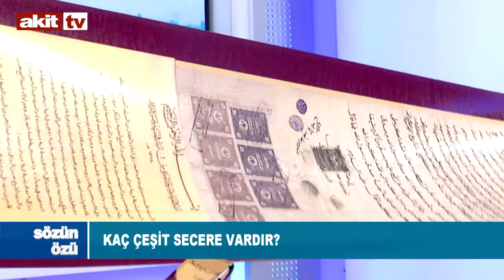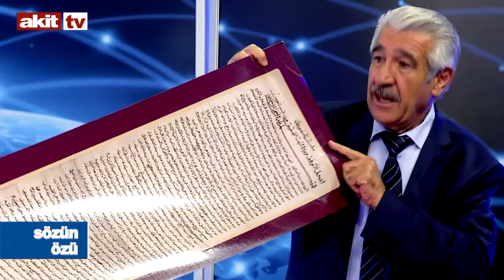Sözün Özü - Gerçek Seyyid nasıl olur ?